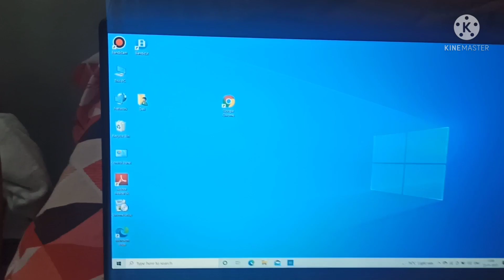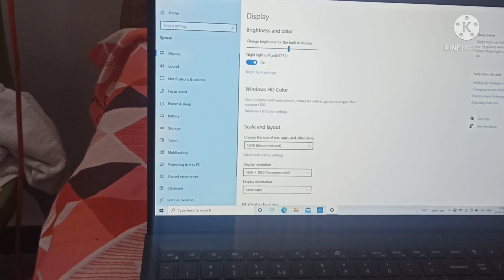How to Brightness Adjust in Laptop|Laptop me Brightness ko kaise Set kare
Is Video me Mai aap ko Bataya Hu ki aap
Laptop me kaise Brightness set kare